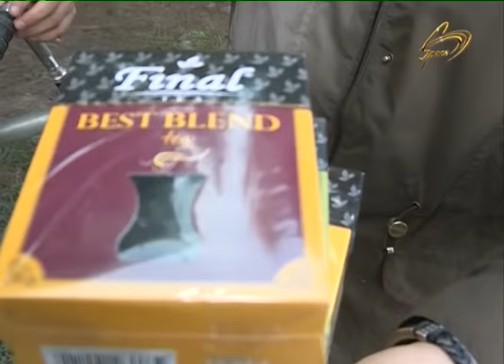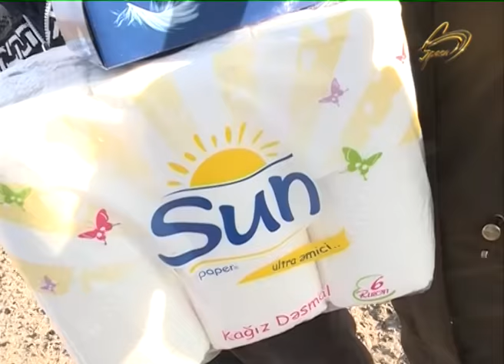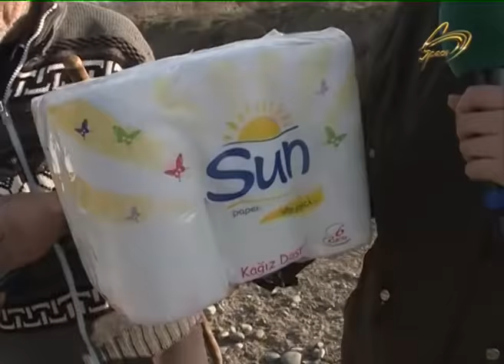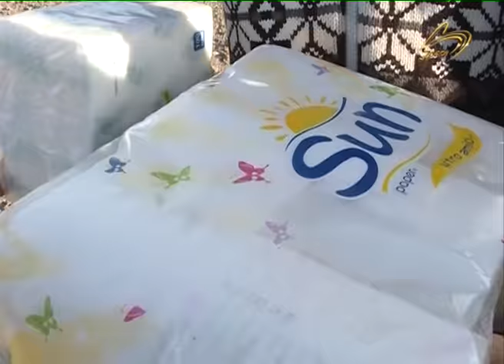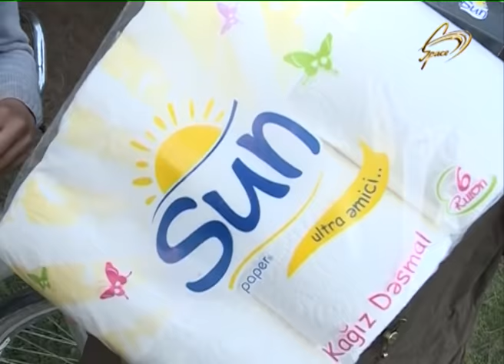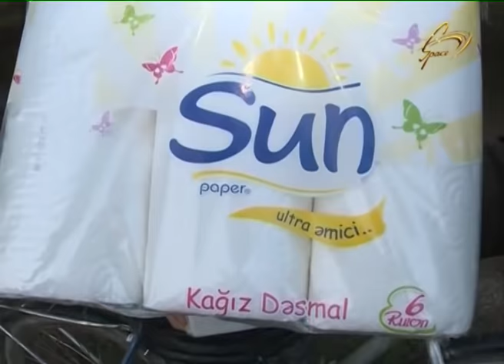Banu - Beyləqan, Kəbirli kəndi - 07.03.2020